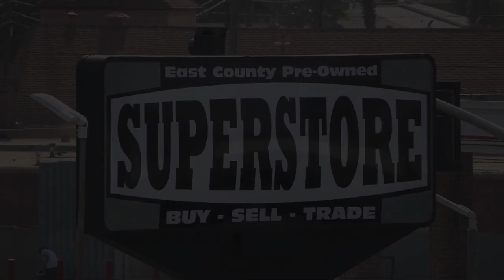2007 Ford Explorer Sport Trac XLT San Diego Carlsbad National City Chula Vista Alpine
2007 Ford Explorer Sport Trac XLT Stock Number: 220646 Vin:1FMEU31K87UA20426.

327 El Cajon Blvd.